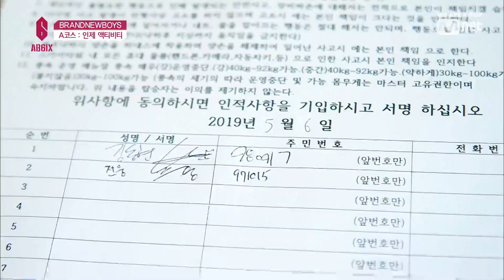BRANDNEWBOYS [7회] ※극강 스릴※ 동현이 한 번에 성공한 줄.없.는 번지점프! 190606 EP.7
정신 아찔! 참 리얼리티의 진한 맛!
별걸 다 보여주는 AB6IX 데뷔 리얼리티?

AB6IX 완전체 데뷔 리얼리티 BRANDNEWBOYS
매주 목요일 밤 9시 30분 Mnet 본방송